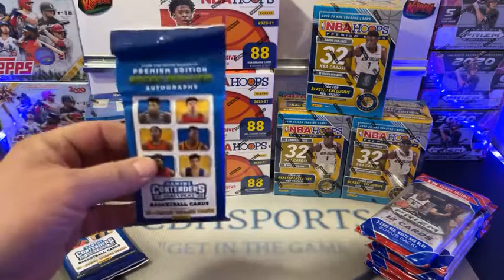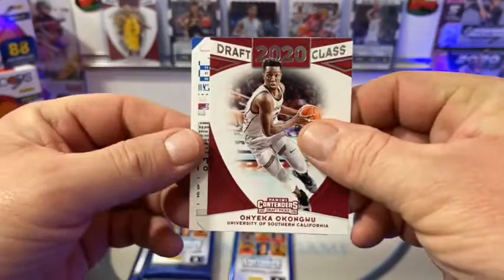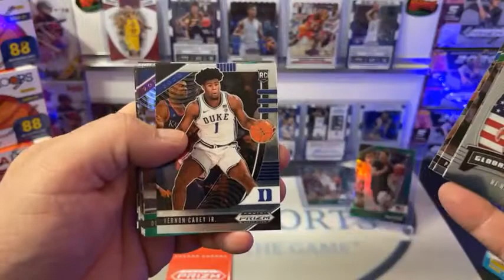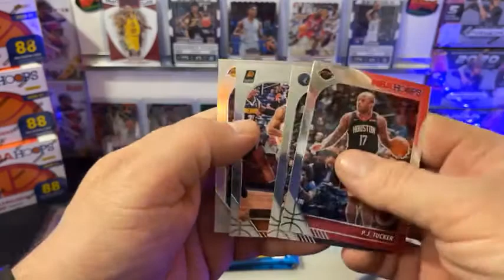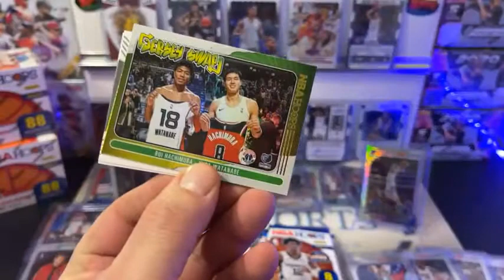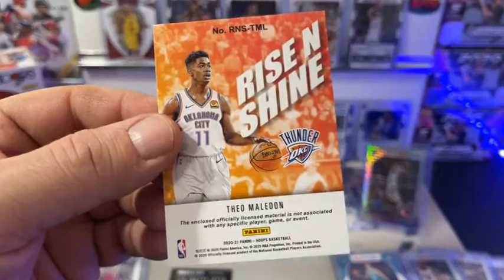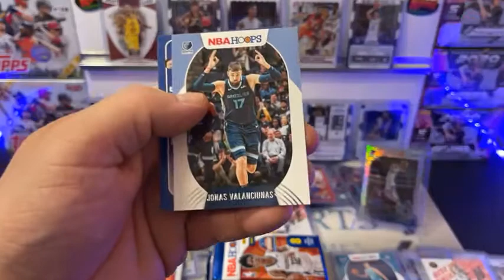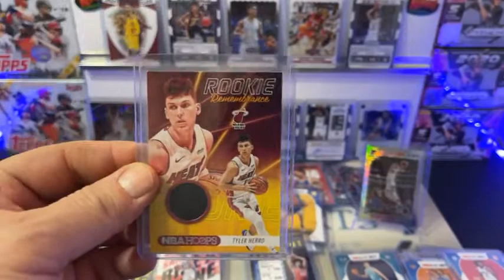2019/20 20/21 Hoops Basketball Mixer Live Break #56